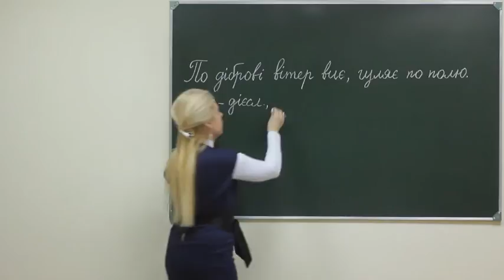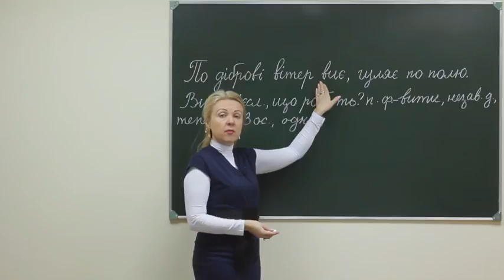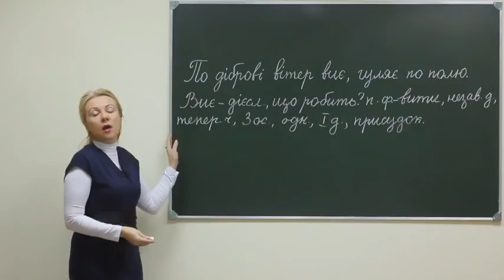Ukr pr sch 146